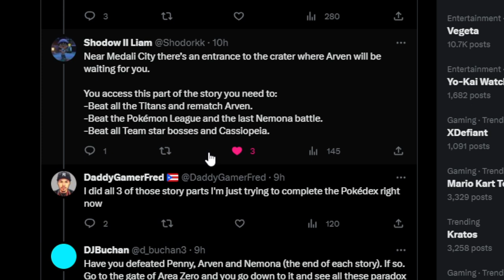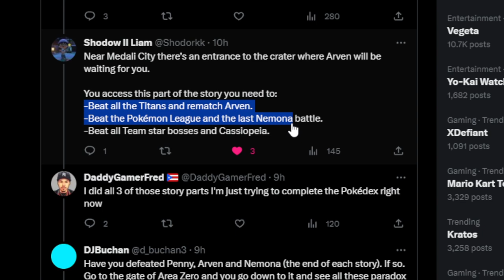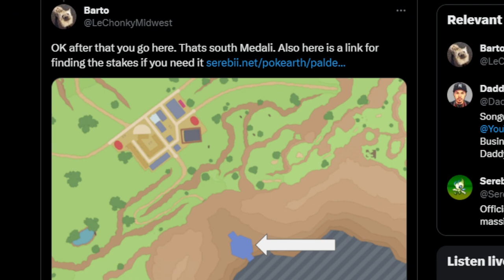FINDING OUT ABOUT AREA ZERO A YEAR LATER! - POKEMON SCARLET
Follow Daddy Gamer Fred
◉ YouTube Member: ​
◉Nintendo Switch Friend Code : SW- 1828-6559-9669
◉PSN : DaddyGamerFred
◉Pokèmon G0 Trainer Code : 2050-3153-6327